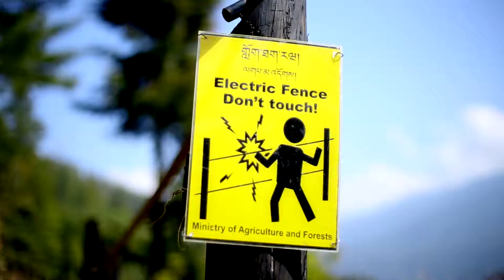Safety guidelines for electric fencing